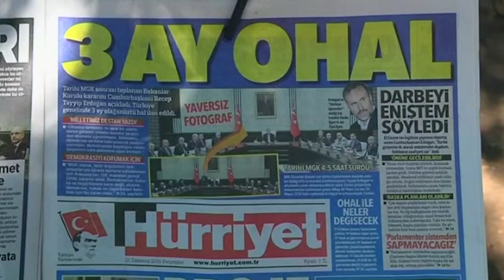Три месеца извънредно положение в Турция